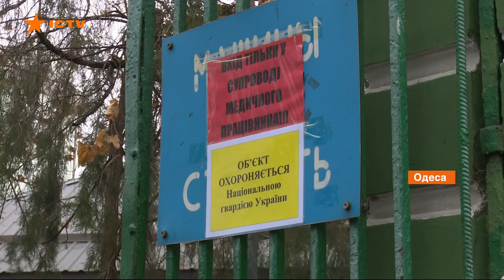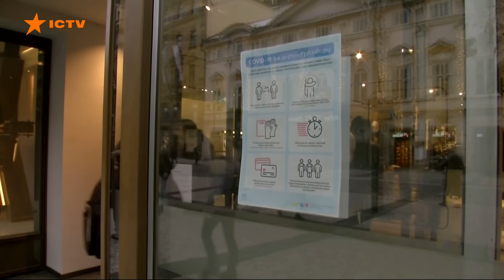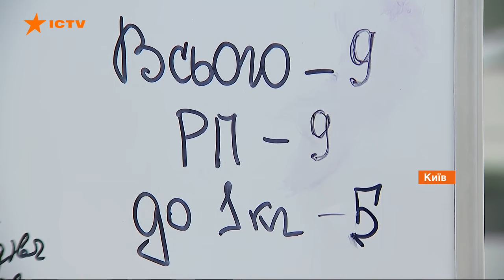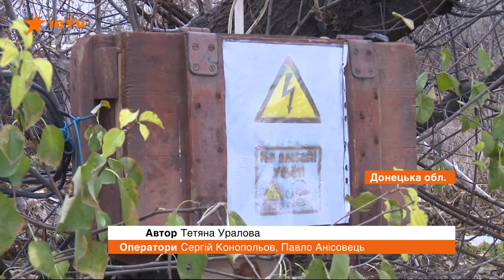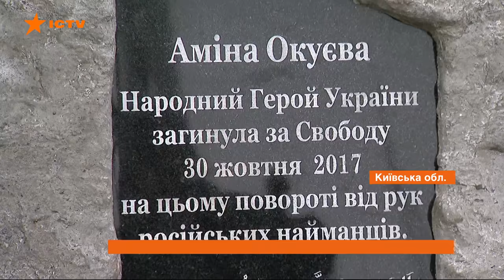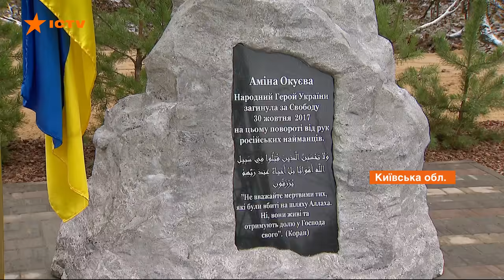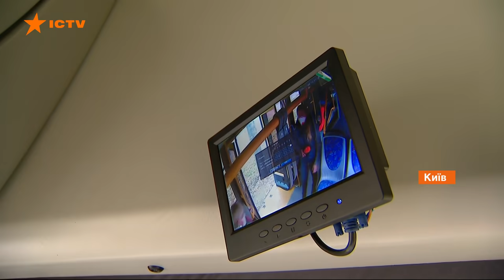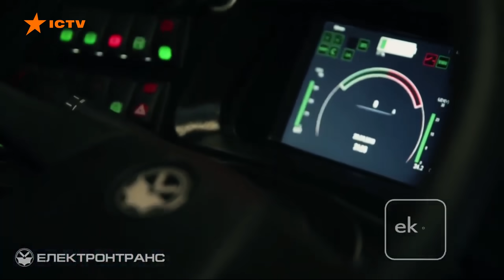Факты ICTV - Выпуск 21:10 (03.12.2020)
Факты ICTV – последние новости Украины и мира на 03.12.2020. В новом выпуске программы Факты ICTV смотрите: в Украине положительная динамика по цифрам Covid, но смертей еще много; за год правительство так и не смогло разработать нормы для легальных копателей янтаря; враг продолжает бить у Водяного; в Киевской области установили памятник убитой активистке Амине Окуевой.